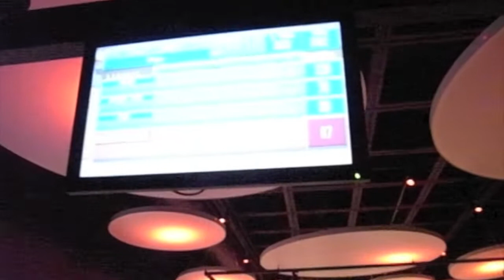Fixedgearlondon Fucking Golden #1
This is some of the footage we have accumulated over the past 2 years. Welcome to Fixedgearlondon... our travels, friends and experiences.

Part 1